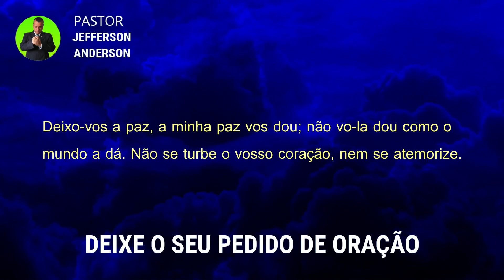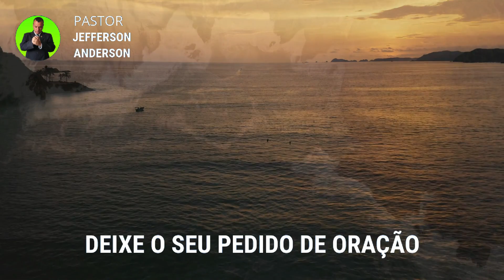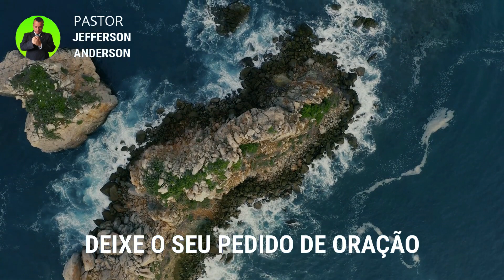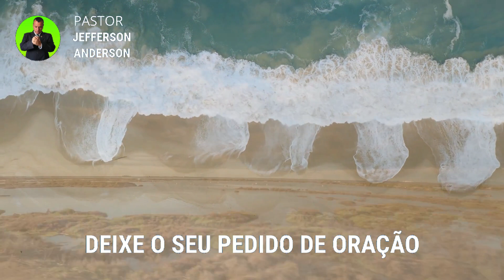ORAÇÃO DA NOITE PARA RECEBER A PAZ DE DEUS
Olá Graça e Paz do nosso Senhor e Salvador Jesus Cristo, mais uma Oração da Noite para receber a paz de Deus, Depois de você receber está oração com Fé Deus vai te visitar e você vai receber a paz de Deus em nome do Senhor Jesus, Deixe o seu pedido de oração nos comentários se inscreva no canal até a próxima oração, Deus te Abençoe.

Versículo citado na oração:

João 14:27

27 Deixo-vos a paz, a minha paz vos dou; não vo-la dou como o mundo a dá. Não se turbe o vosso coração, nem se atemorize.

Para sua meditação:

Salmos 91

1. Aquele que habita no esconderijo do Altíssimo, à sombra do Onipotente descansará.
2. Direi do SENHOR: Ele é o meu Deus, o meu refúgio, a minha fortaleza, e nele confiarei.
3. Porque ele te livrará do laço do passarinheiro e da peste perniciosa.
4. Ele te cobrirá com as suas penas, e debaixo das suas asas estarás seguro; a sua verdade é escudo e broquel.
5. Não temerás espanto noturno, nem seta que voe de dia,
6. nem peste que ande na escuridão, nem mortandade que assole ao meio-dia.
7. Mil cairão ao teu lado, e dez mil, à tua direita, mas tu não serás atingido.
8. Somente com os teus olhos olharás e verás a recompensa dos ímpios.
9. Porque tu, ó SENHOR, és o meu refúgio! O Altíssimo é a tua habitação.
10. Nenhum mal te sucederá, nem praga alguma chegará à tua tenda.
11. Porque aos seus anjos dará ordem a teu respeito, para te guardarem em todos os teus caminhos.
12. Eles te sustentarão nas suas mãos, para que não tropeces com o teu pé em pedra.
13. Pisarás o leão e a áspide; calcarás aos pés o filho do leão e a serpente.
14. Pois que tão encarecidamente me amou, também eu o livrarei; pô-lo-ei num alto retiro, porque conheceu o meu nome.
15. Ele me invocará, e eu lhe responderei; estarei com ele na angústia; livrá-lo-ei e o glorificarei.
16. Dar-lhe-ei abundância de dias e lhe mostrarei a minha salvação.

Hebreus 11:1-3

1. Ora, a fé é o firme fundamento das coisas que se esperam e a prova das coisas que se não vêem.
2. Porque, por ela, os antigos alcançaram testemunho.
3. Pela fé, entendemos que os mundos, pela palavra de Deus, foram criados; de maneira que aquilo que se vê não foi feito do que é aparente.

Mateus 18:18

18. Em verdade vos digo que tudo o que ligardes na terra será ligado no céu, e tudo o que desligardes na terra será desligado no céu.

2 Crônicas 7:14-15

14. e se o meu povo, que se chama pelo meu nome, se humilhar, e orar, e buscar a minha face, e se converter dos seus maus caminhos, então, eu ouvirei dos céus, e perdoarei os seus pecados, e sararei a sua terra.
15. Agora, estarão abertos os meus olhos e atentos os meus ouvidos à oração deste lugar.